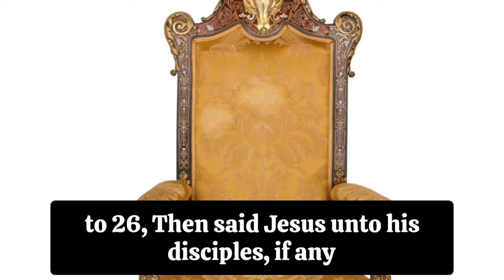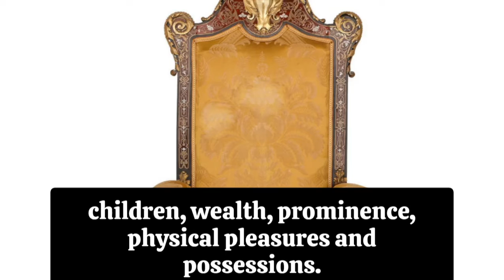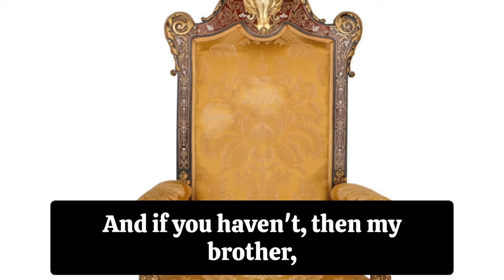Deny Himself/Αρνηθεί τον εαυτό του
Good Evening
Prayers and Devotionals
To build my brothers up who are Kings for the Lord.

Καλό απόγευμα
Προσευχές και λατρευτικές εκδηλώσεις
Για να οικοδομήσω τους αδελφούς μου που είναι Βασιλιάδες για τον Κύριο.

I challenge you, Kings, this year to learn a new language and travel. I want to share the italki platform with you all. They have fantastic language teachers. You are a King, and knowing more than one language will expand your territory take on the challenge today. Let's get started.
Click down below

Σας προκαλώ, Βασιλιάδες, φέτος να μάθετε μια νέα γλώσσα και να ταξιδέψετε. Θέλω να μοιραστώ την πλατφόρμα italki με όλους σας. Έχουν φανταστικούς καθηγητές ξένων γλωσσών. Είστε Βασιλιάς και η γνώση περισσότερων από μία γλωσσών θα διευρύνει την περιοχή σας για να αντιμετωπίσετε την πρόκληση σήμερα. Ας αρχίσουμε.
Κάντε κλικ παρακάτω